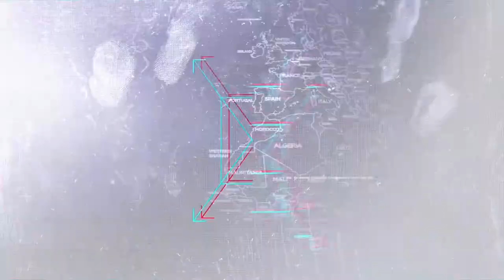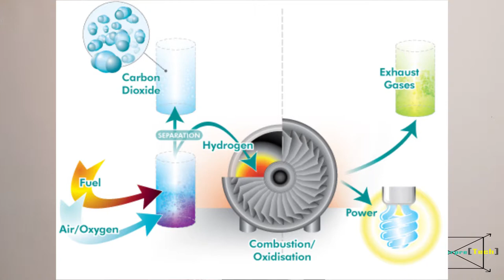Carbon Di Oxide (CO2) conversion to energy! The future is here. [Hindi]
Swagat hai apka ek garma garam fresh episode me jaha maine samjahaya hai asaan shabdo me Carbon Di Oxide ko energy me  kaise covert kar sakte hai.
Ye Carbon Di Oxide ko energy me convert karne wali video hindi me hai.
Comment me zaroor batae apka Pollution aur environment pollution athva Carbon Di Oxide ko energy me convert karne k bare me kya manna hai aur video kaisi lagi.
Agar apko ye Carbon Di Oxide ko energy me convert karne wali video pasand ai ho to like to banta hai.
Dhanyawad.